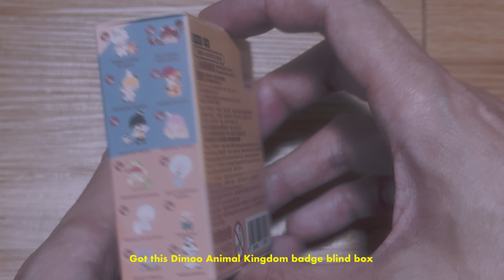Life Lately | Dimoo Terrarium 🧘🏻‍♂️ | New Bahru 🏫 | Gardens by The Bay 🌻